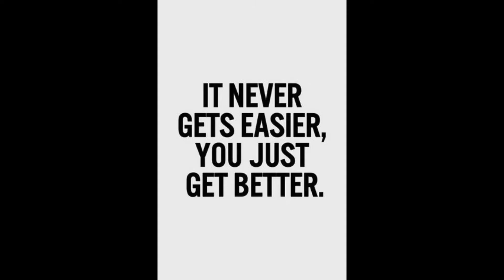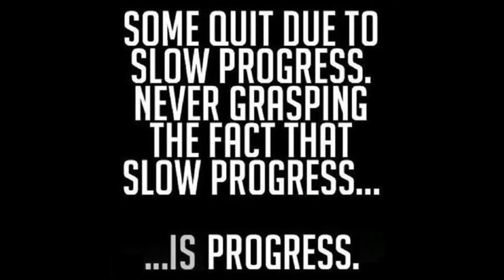It All About the Workout!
This video is a glimpse of the miracle Emily has been living!

Emily did the music herself for the video - and she is just ROCKIN her workout!

Four months ago, Emily could not go more than a few days without the pain and horror of IBS.   We prayed for a miracle - and we got one!  LOOK at her now!

Thank you Lord for leading us to healing.  Thank you for leading us to the amazing people and doctors who have so freely shared their insights, their research, and their WONDERFUL recipes.